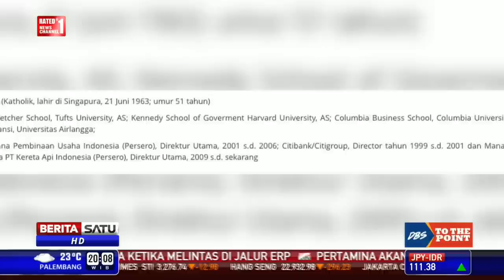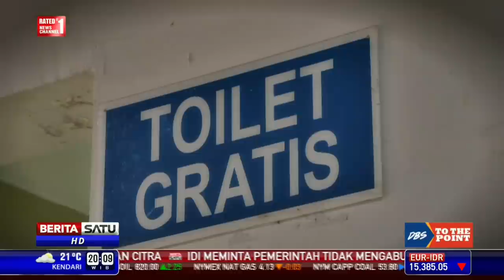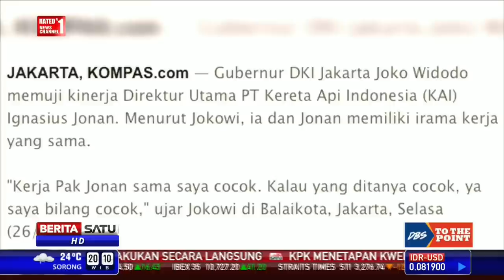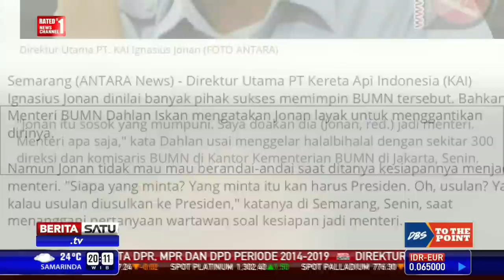DBS To The Poin: Jonan Sulap KAI # 1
Tak ada lagi pedagang kaki lima di kereta. Begitu pula penumpang di atas kereta. Inilah salah satu sentuhan dingin Ignasius Jonan, Direktur Utama PT KAI yang menjabat sejak 2009. Dalam sejumlah pooling, popularitas Ignasius meningkat hingga diusulkan kandidat Menteri Perhubungan kabinet Jokowi-JK.

Facebook.com/BeritaSatuTV
Youtube.com/BeritaSatu